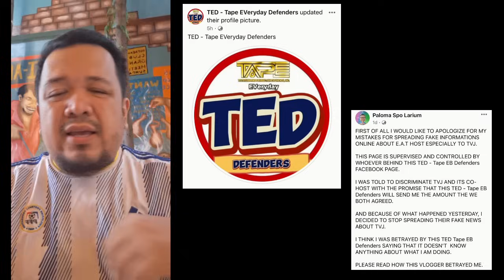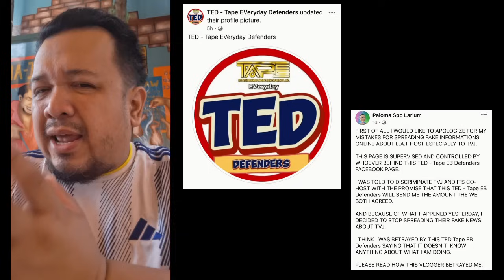Laglagan na ba? Anti-TVJ page nag apologize!! Ted EB Defenders nagpalit ng pangalan!!